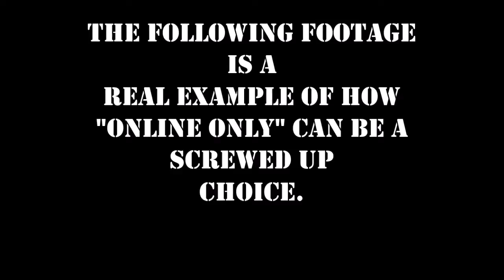why online only in Need For Speed is a screwed up choice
I seriously avoid this, it's because not everyone can game with their friends all the time and chat.